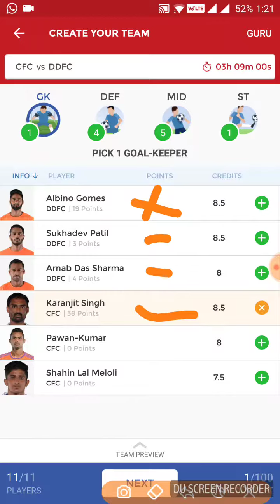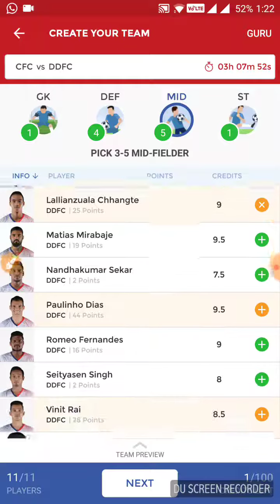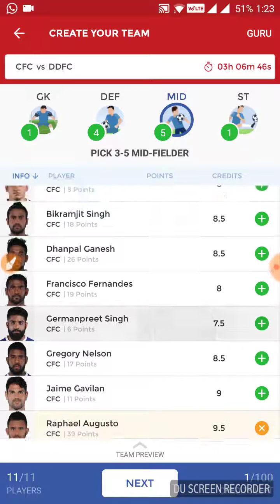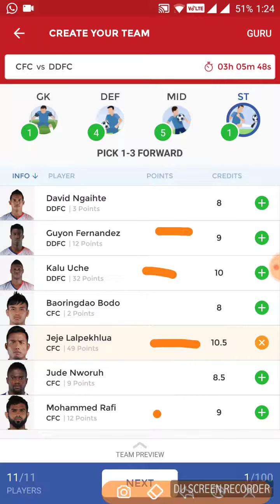CFC vs DDFC DREAM11 TEAM | Chennaiyin FC vs Delhi Dynamos FC, 07 Jan 2018